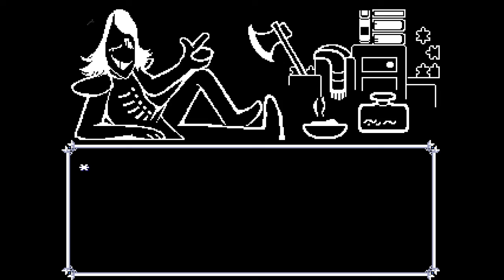What a Kaard - Deltarune Pt.1-9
An RPG by Toby Fox.